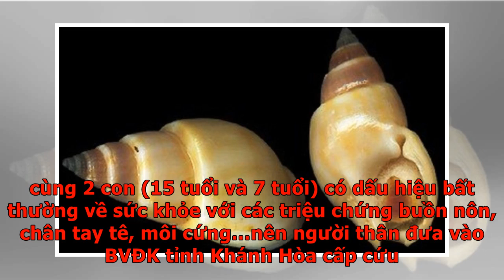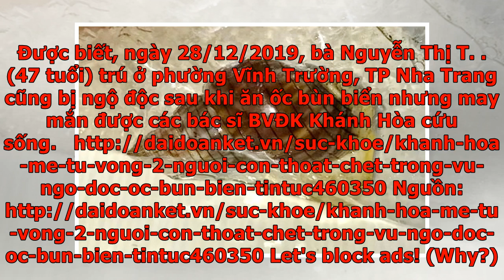Khánh Hòa: Mẹ tử vong, 2 người con thoát chết trong vụ ngộ độc ốc bùn biển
Chiềungày 1/3, đại diện Công an phường Vĩnh Nguyên (TP Nha Trang, Khánh Hòa) xác nhận nguồn tin 3 người trong một gia đình ở địa phương này ngộ độc ốc bùn biển. Trước đó, tối ngày 27/2, bà Võ Thị A. (44 tuổi) trú ở đảo Bích Đầm, phường Vĩnh Nguyên, TP Nha Trang mua ốc của một người dân địa phương đánh bắt ở các bãi rạn trong vịnh Nha Trang để luộc ăn. Hơn 20 phút sau đó, bà A. cùng 2 con (15 tuổi và 7 tuổi) có dấu hiệu bất thường về sức khỏe với các triệu chứng buồn nôn, chân tay tê, môi cứng…nên người thân đưa vào BVĐK tỉnh Khánh Hòa cấp cứu. Do ngộ độc nặng nên sau 1 ngày nhập viện, bà Á. tử vong trong đêm 28/2; 2 người con may mắn thoát chết sau ca cấp cứu tích cực. Được biết, ngày 28/12/2019, bà Nguyễn Thị T. (47 tuổi) trú ở phường Vĩnh Trường, TP Nha Trang cũng bị ngộ độc sau khi ăn ốc bùn biển nhưng may mắn được các bác sĩ BVĐK Khánh Hòa cứu sống. Nguồn